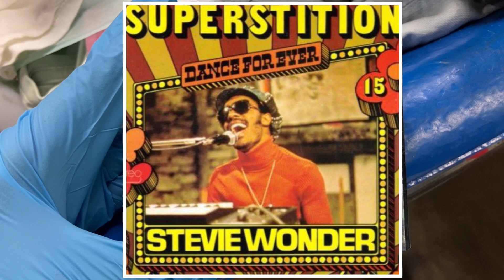Vintage Tommy Hilfiger Nike & More | Thrift Vlog 35: Forget About it Cuh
Join me as I go to the Goodwill!
Update: Thrift Vlogs will drop once every two weeks!

*It is important for me to note that I am aware that COVID-19 is still here. I wore a face mask and hand sanitized every chance I got. Every piece of clothing that was bought went straight into the washing machine after filming, and other objects purchased were wiped down. Thrifting is fun but safety first, always